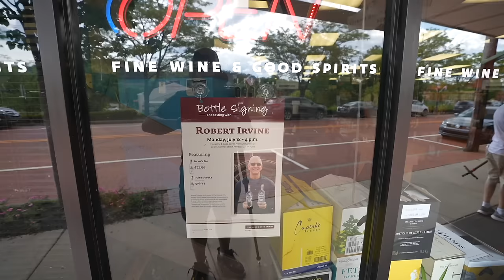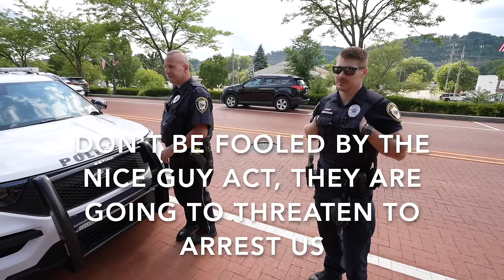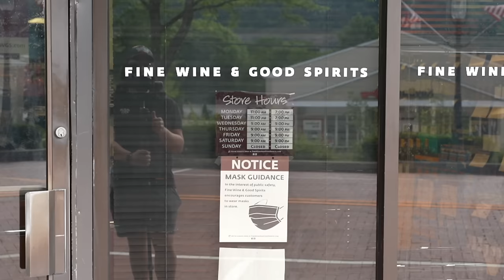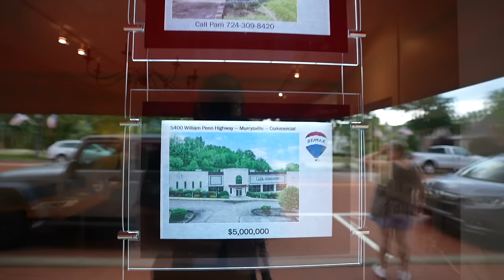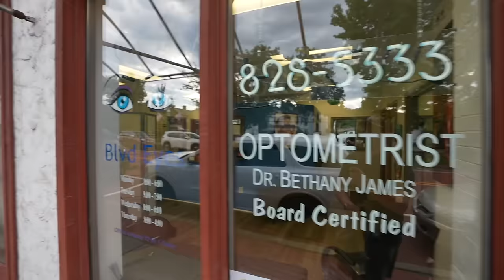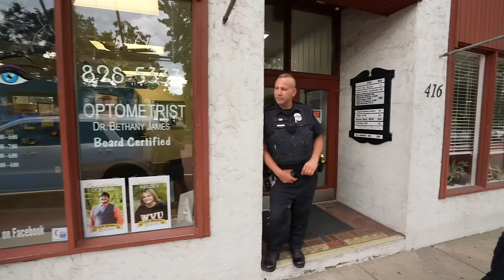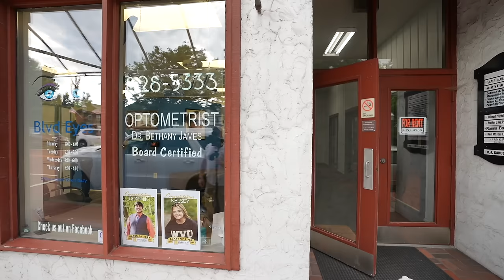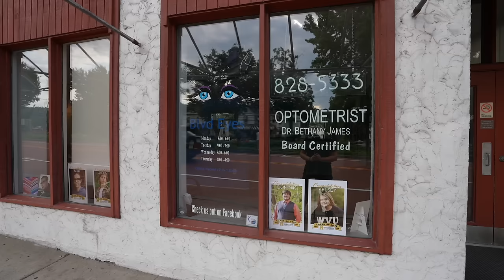OUT OF CONTROL TYRANT COP GETS SHUT DOWN & OWNED!!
IDIOT COP THREATENS UNLAWFUL ARREST!!

Downtown Oakmont / Oakmont Central Business District (Oakmont, Pennsylvania)
First Amendment Audit with Amagansett Press
Pittsburgh, Pennsylvania Metropolitan Area // Western Pennsylvania
LOCATION OF THIS VIDEO:
Downtown Oakmont, Pennsylvania / Oakmont Central Business District
-Oakmont, Pennsylvania (Allegheny County)

Key Locations:

-Blvd Eyes Optometrist
 —416 Allegheny River Blvd, Oakmont, PA 15139
 —Owner: Bethany James, O.D.

-Urbanä Boutique
 —632 Allegheny River Blvd, Oakmont, PA 15139
 —Owner: Änna

-Fine Wine & Good Spirits (PENNSYLVANIA STATE LIQUOR STORE 0220)
 —624 Allegheny River Blvd, Oakmont, PA 15139

-Oakmont Police Department:
  —Chief of Police: Michael J. Ford
 —Officers in this video:
  -BOWMAN
  -CATTANI

-Leone’s Pizza
 —608 Allegheny River Blvd, Oakmont, PA 15139

Social Media PSA:
THE ONLY SOCIAL MEDIA OUTLETS I USE ARE YOUTUBE, INSTAGRAM, & TWITTER (Links Above) AMAGANSETT PRESS AND I DO NOT USE FACEBOOK. Anyone impersonating either one of us or using our videos, logos, etc. on Facebook or any other platform is stealing our content without permission. Please do not support the people and pages who do this.

Full Time RV Living 🗺 70k+ Miles Driven